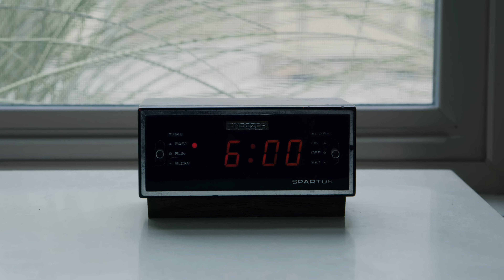Morning Commute with Chris Burkard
As a photographer and adventurer, Chris Burkard has ridden his bike from the coasts of Iceland to the mountains of South America. But of all the enviable landscapes he’s explored, his favorite ride is his daily commute.

“If I'm able to jump on my bike and commute, my whole day is better. And I mean, that's the gift that a bike brings.”

Ride along with Chris in and find out why he never tires of this morning ritual.